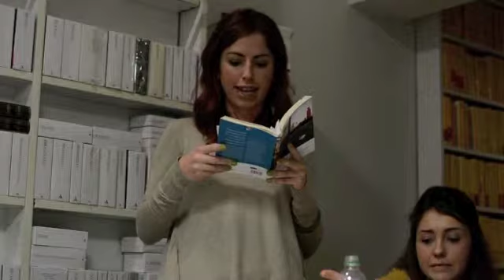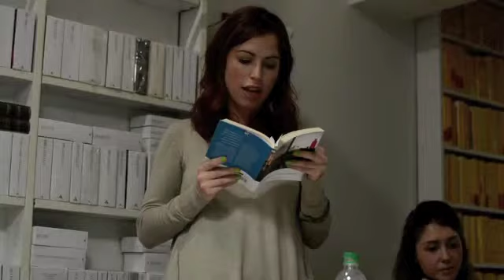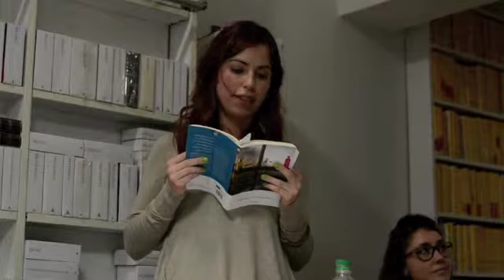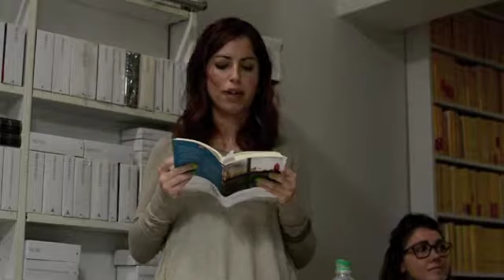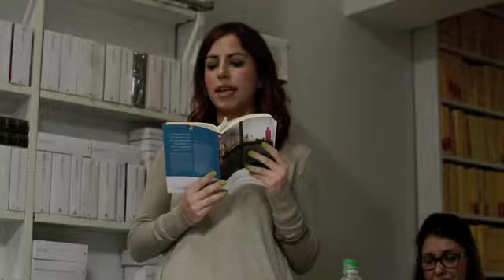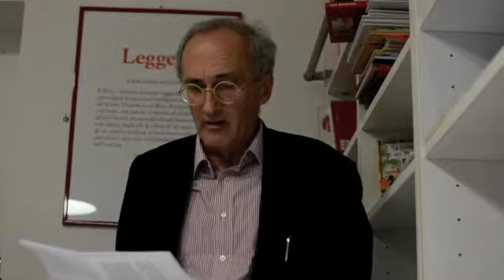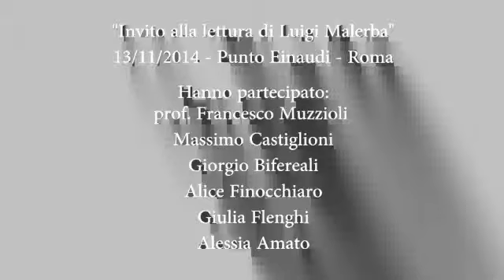Letter'aria - Invito alla lettura di Luigi Malerba pt. 3 (13/11/2014)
Dopo una breve ma esaustiva introduzione di Francesco Muzzioli, la parola è passata a Massimo Castiglioni che si è focalizzato su come i suoni e i rumori occupino un ruolo estremamente importante all’interno della produzione letteraria di Luigi Malerba, accompagnando il tutto con letture tratte da "Il serpente" (1966) e "Salto mortale" (1968).

Subito dopo è stato il turno di Giorgio Biferali. Attraverso la lettura di alcuni brani tratti da "Bassotuba non c’è" di Paolo Nori, "Sulla felicità ad oltranza" di Ugo Cornia e "Il serpente" di Malerba, ha mostrato la profonda influenza dell’autore neoavanguardista sui due scrittori emiliani. Si è occupato, per citare lo stesso Giorgio, dei figli letterari di Malerba.

Gli ultimi due interventi sono stati quelli di Alice Finocchiaro e Giulia Flenghi. La prima, partendo dal romanzo Itaca per sempre (1997) ha sapientemente delineato un percorso a ritroso nella produzione malerbiana fino alla sua prima opera La scoperta dell’alfabeto (1963), sottolineando l’innovativo uso del linguaggio e le strategie narrative presenti nei suoi romanzi meno sperimentali. Si è soffermata inoltre sull’originale rivisitazione dell’Odissea fatta da Malerba in "Itaca per sempre", analizzando un personaggio in particolare: Penelope. Il tema epico le permette di ricollegarsi ad un racconto de "La scoperta dell’alfabeto": "Le ruote della civiltà", che viene poi letto e analizzato da Giulia. A chiudere, con la lettura dell’incipit di "Salto mortale", nuovamente il Professor Muzzioli.